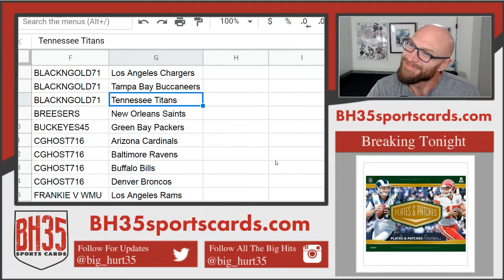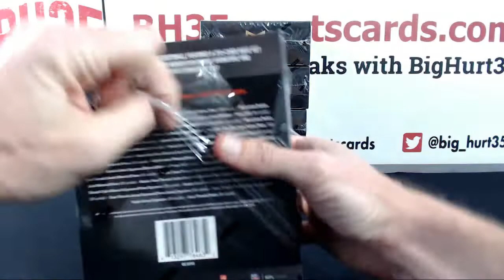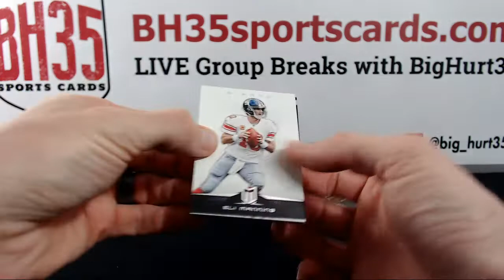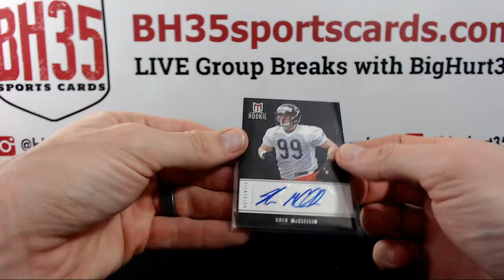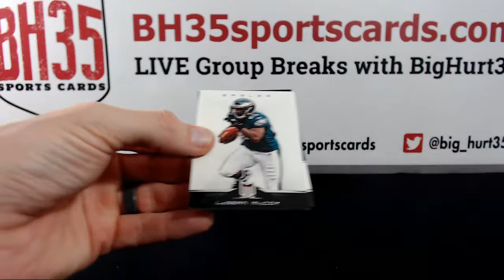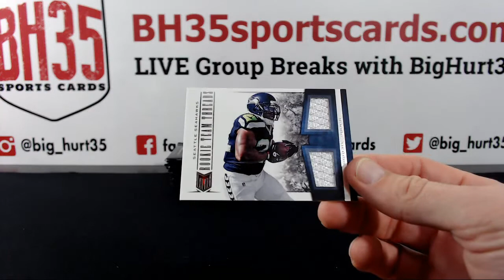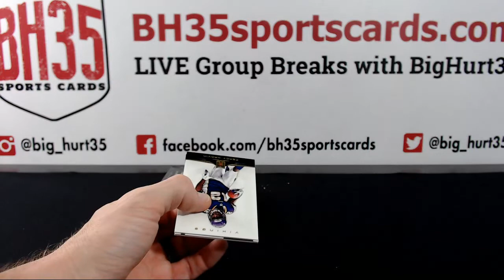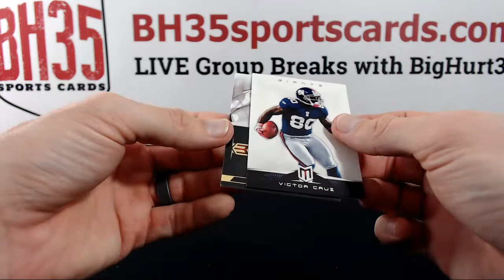2012 Panini Momentum Football | 5 Box Case Break #2 Pick Your Teams